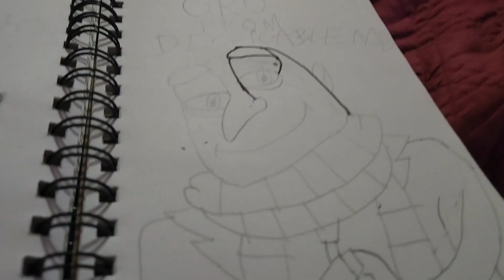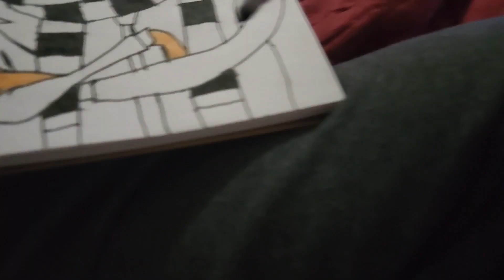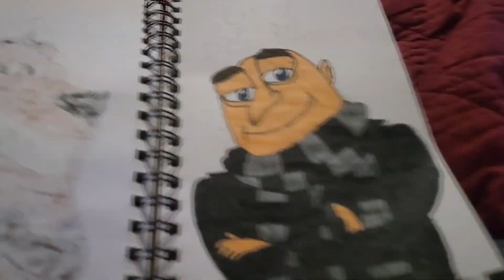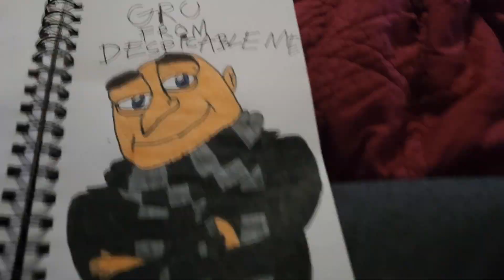How To Drawing Gru In Coloring From Despicable Me.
It's The Coloring Page Of Gru.
From Despicable Me.
For Universal Pictures And Illumination.
In Comcast And NBCUniversal.